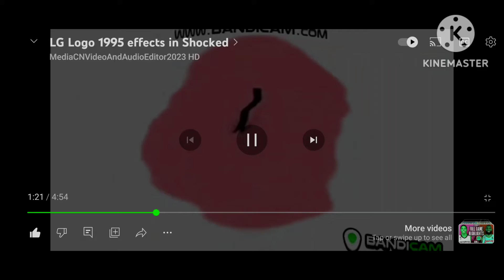LG logo 1995 in shocked in g major 2000 v2